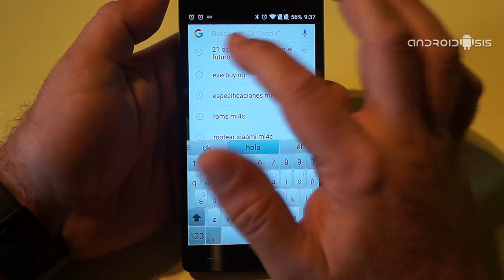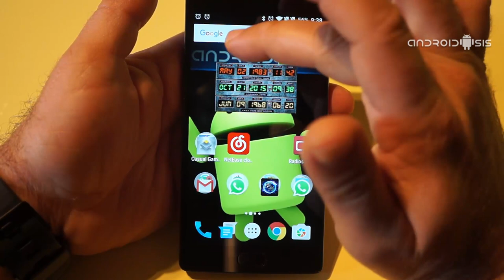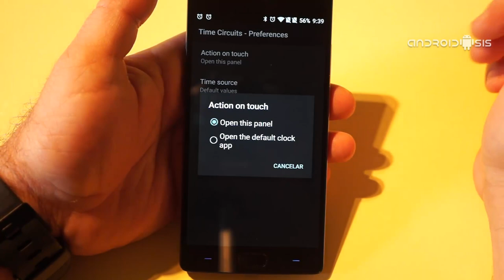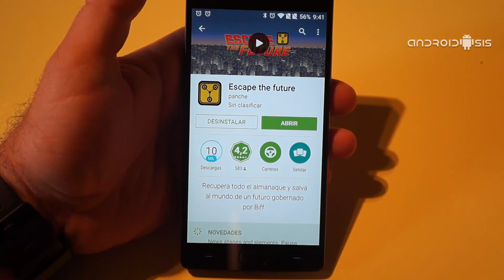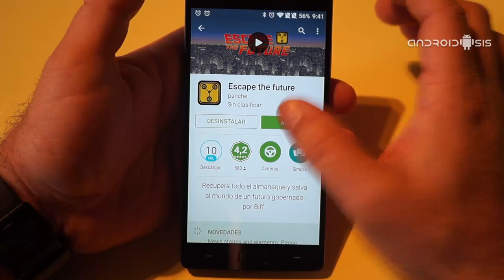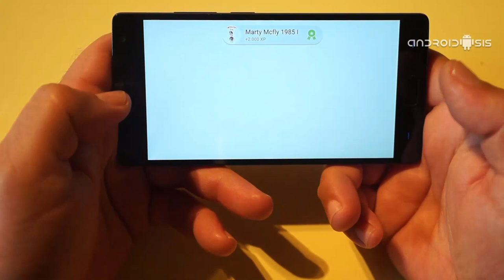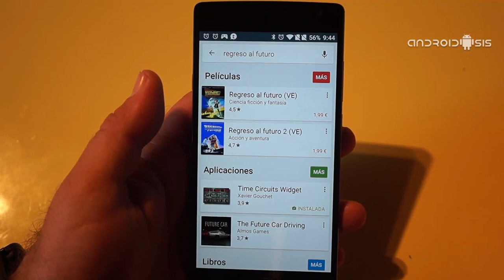21 octubre 2015, viaja al futuro con tu Android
Para celebrar la fecha de hoy, 21 de Octubre de 2015, nada mejor que compartir unas cuantas aplicaciones relacionadas con la saga de Regreso al futuro.